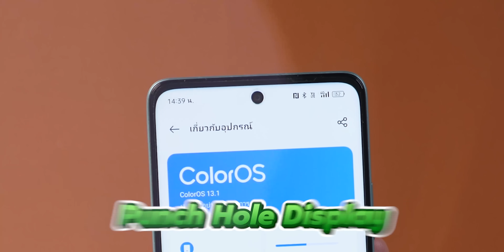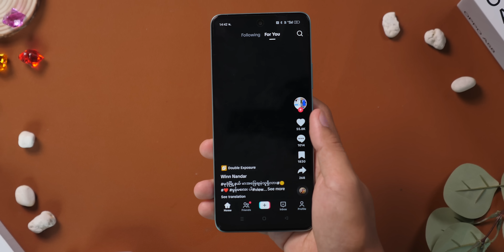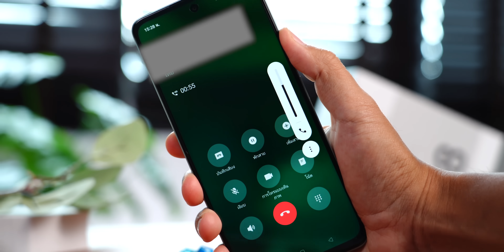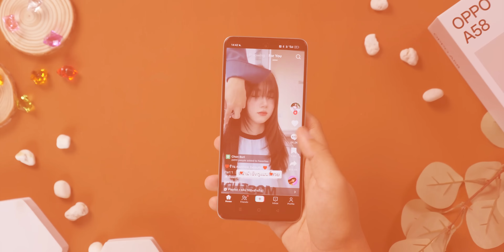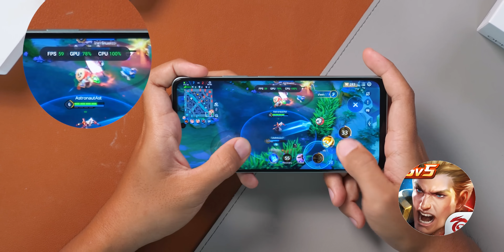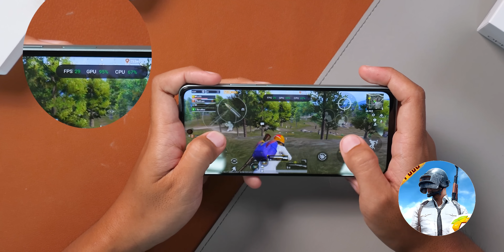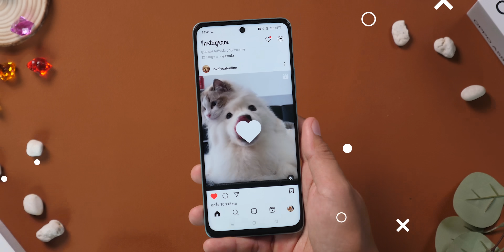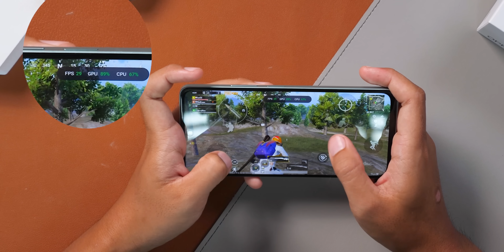รีวิว OPPO A58 ความรู้สึกหลังใช้งาน คุ้มไหมกับงบ 6,299 .-